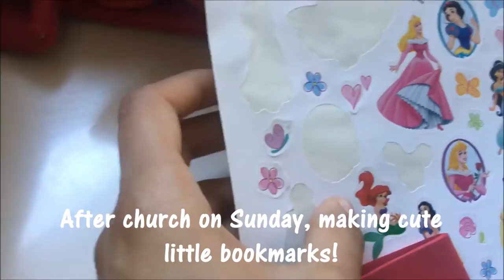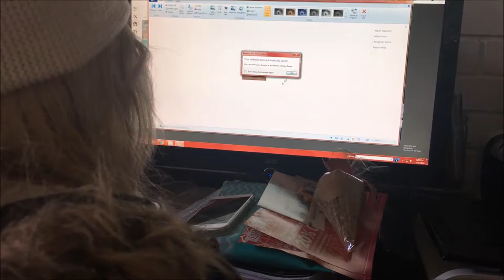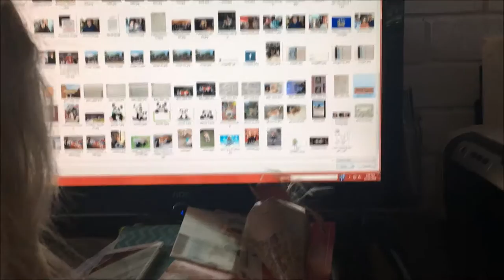CUTEST PLUSH PILLOWS!?! | Vlogmas Week TWO | Living with the Lundbergs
WE'RE BACK again for week 2!! We did not do too much this week thats why our video is quite short but leading up to Christmas we will make sure to vlog a lot more. Since we kind of are bad at remembering to vlog.. lol